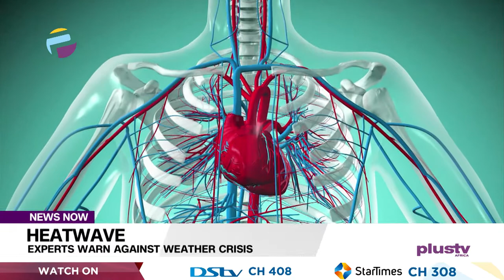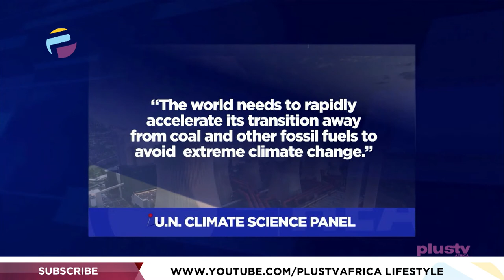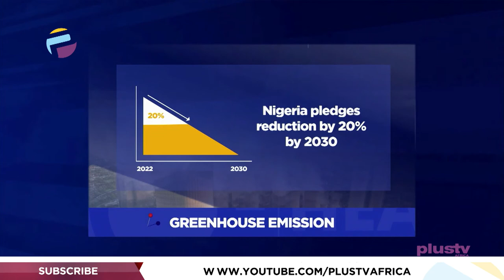Heatwave: Medical Experts Warn Against Weather Crisis | NEWS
Nigeria has been in the grip of an intense heatwave over the past few months, as climate change experts say that there won’t be a relief if necessary actions are not taken to tackle the ambiance.